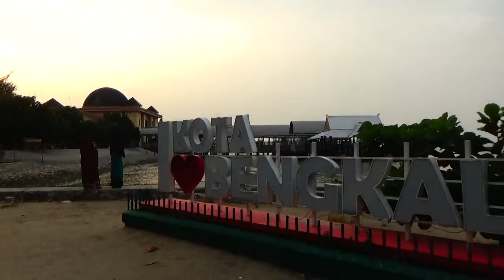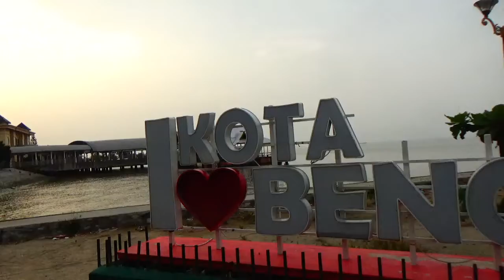DI PANTAI MARINA, M RAKIB JAMARI DAN AFRIZAL DARI LPMP RIAU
PANTAI MARINA DI BNGKALIS, MENGHADAP KE PULAU SUMATERA, PAKNING, SEDANGKAN PANTAI YANG DI BELAKANGNYA MENGHADAP KE MALAYSIA, YANG BISA DITEMPUH DALAM WAKTU KURANG DARI 2 JAM, INILAH LAPORAN DARI DR.M.RAKIB JAMARI, DARI LPMP RIAU, INDONESIA. 2013.